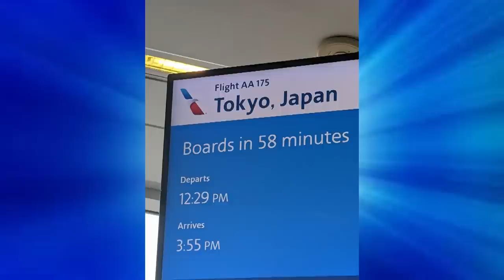MOS BURGER - JAPAN'S NUMBER 1 BURGER CHAIN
I try MOS Burger in Japan.  This is the most popular burger chain in Japan.
Instagram:  @Notorious_BOB  Facebook: @RealNotoriousBOB  Twitter:  @Notorious_BOB

Fetch App:  Free to join and you can get giftcards for scnaning your receipts.

Bob Shoudt
Notorious B.O.B.
Notorious B.O.B
Notorious BOB
Bob eats
Bob the eater
Bob Comida
Eat Bob
BOB vs